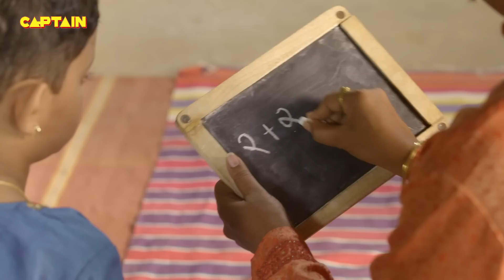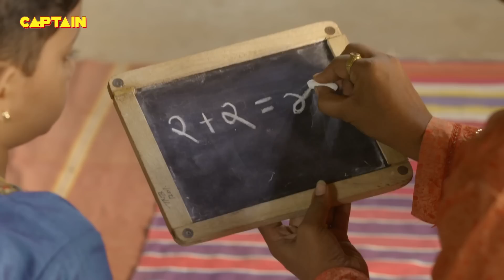Mere Sai ( मेरे साईं ) | Shirdi Sai Baba | Ep 214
Episode 214: A New Beginning
Few years have passed by, but Sai and his devotion still remains the same. Laxmi is at Sai’s mandir looking after him, while a poor bee keeper comes up to Sai for his help.  Sai with his majestic powers take care of this problem. Meanwhile there is a spy in Shirdi who is keeping watch on Sai, in midst of all the celebration for the upcoming festival. Kulkarni Sarkar gets in a dispute with his wife about whether to attend the ceremony.